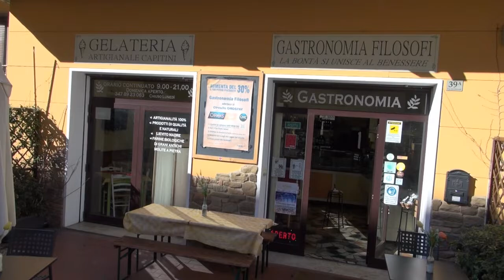dal seme alla cucina 4 appuntamento